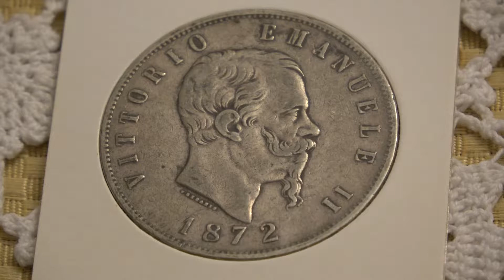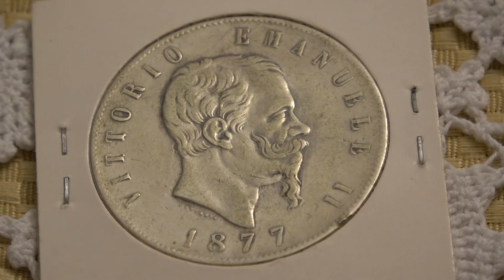Kingdom Of Italy 1870s 5 Lire Coins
Italian 5 Lire coins from the 1870s.
Specs
Composition: Silver
Fineness: 0.9000
Weight: 25.0000g
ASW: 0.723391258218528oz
Melt Value: $11.06 USD at July 14 2019